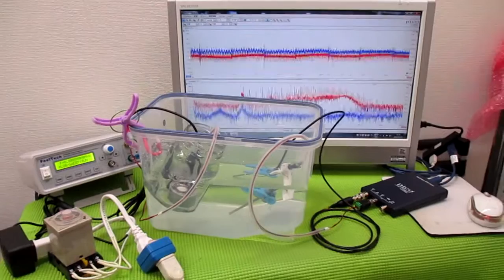超音波と表面弾性波（オリジナル超音波システムの開発技術）